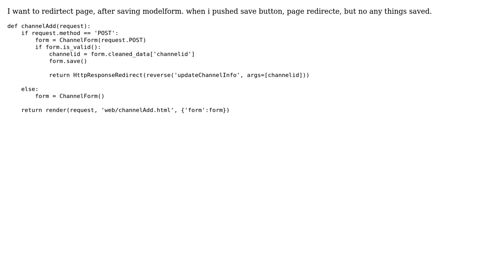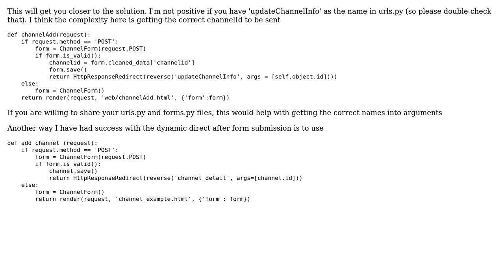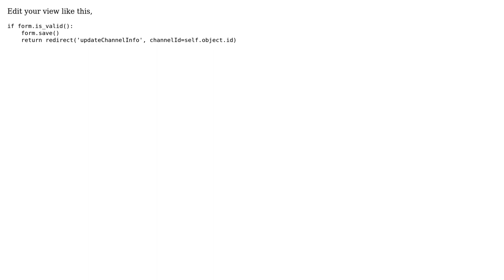django - how to redirect page after save modelform (2 Solutions!!)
django - how to redirect page after save modelform

With thanks & praise to God, and with thanks to the many people who have made this project possible! | Content (except music & images) licensed under CC BY-SA | Music | Images & others | With thanks to user zaidfazil user Katherine R user Ehsan and the Stack Exchange Network Trademarks are property of their respective owners. You are responsible for your own actions.